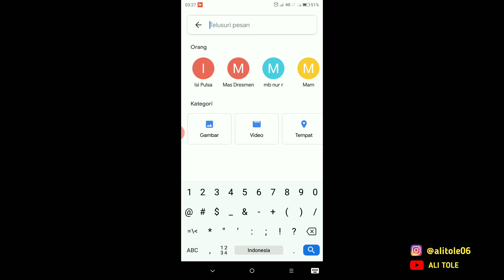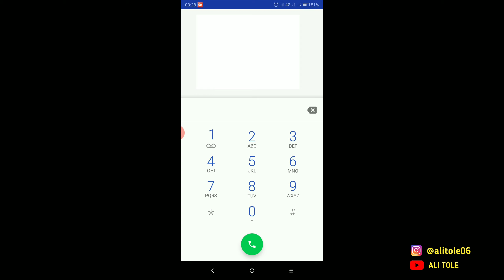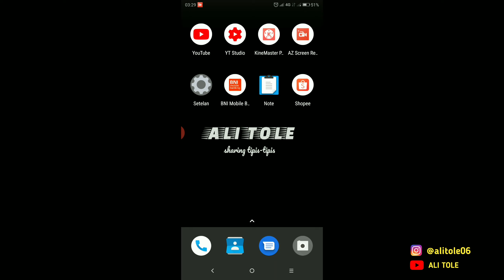Cara Cek Kuota Telkomsel Lewat Sms, Murah & Cepat !!!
Bagi anda yang mau ngecek sisa kuota telkomsel namun belum instal aplikasi MyTelkomsel bisa lewat sms. Cek Kuota Telkomsel lewat sms gak pakek lama dan tentunya tanpa biaya alias gratis.

Cek Kuota Telkomsel via Sms sangat cocok bagi anda yang menginginkan cek kuota Telkomsel cepat dan murah. Sebelum mengecek sisa kuota telkomsel anda bisa simak video mengenai Cara Cek Sisa Kuota Telkomsel lewat Sms berikut ini. Sekian sharing tipis-tipis kali ini semoga bermanfaat.